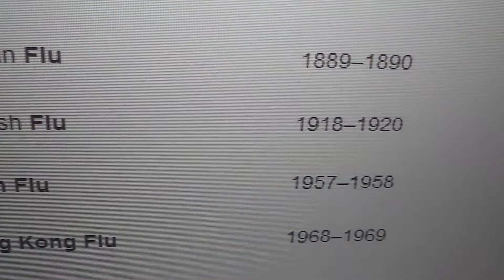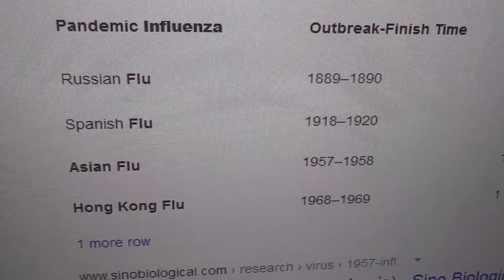YouTube videos want to make the bugdemic last forever